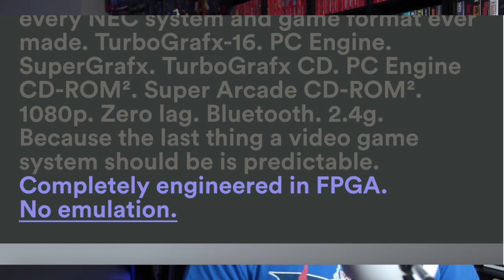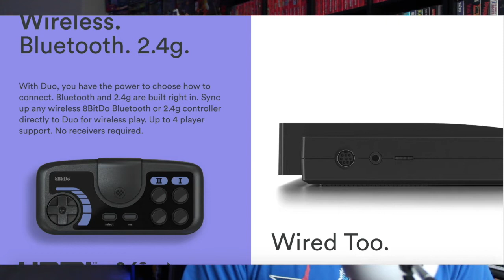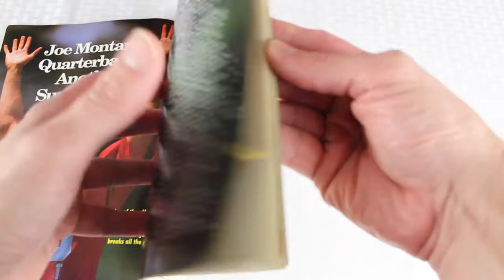Analogue Duo, PS5 UX, Microsoft GameStop Deal, & PickUps | OCG Weekly #17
In this week's show I highlight the Analogue Duo, PS5 UX, and the new partnership between Microsoft and GameStop. I also get into some weekly pickups as well.

Start - 0:00
Analogue Duo - 0:25
PS5 User Experience - 1:00
Microsoft and GameStop Partnership - 2:43
PickUps - 5:14